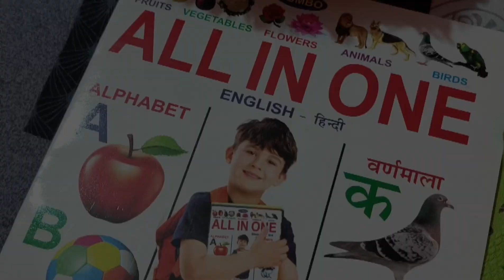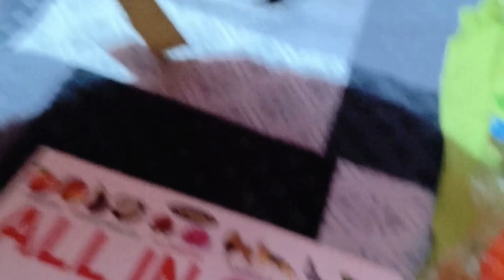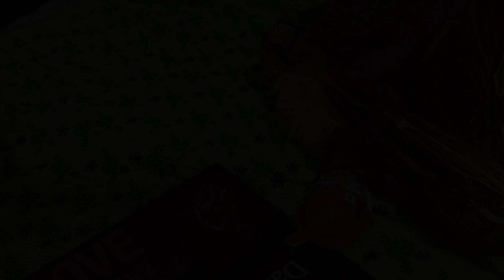The Chathiyaari Revolution: A Cultural Awakening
छठीयारी|Chathiyaari|छठियार
Chathiyara wala gana#Vlog#Youtube vlogs#madhu ke geet#sabse hit sohar song#sohar bhojpuri
welcome to Nirbhay vlogs friend aaj mere bete ka Chathiyari hai ar aaj main bahut khush hoo ar aap ye video dekhe aapko pura traditional feel aayega ar agar aap mere video ko like karte hai to aap mere comment box mein msg kar sakte hai .. dhanyawad 🙏🙏